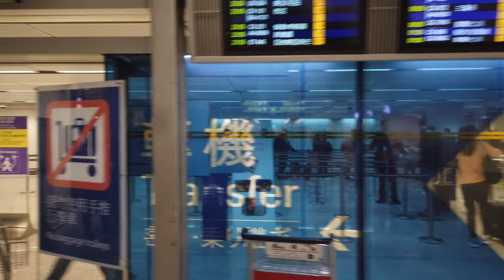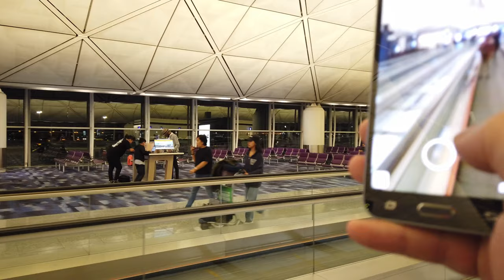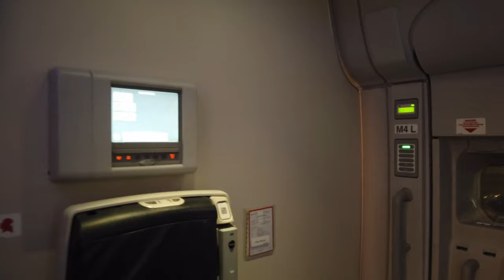Hongkong International Airport walking to connection Flight Gate 5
Ever wondered what it's like to fly into one of the busiest airports in the world? This video will take you on a tour of Hongkong International Airport, from deboarding to boarding

Arrival Flight : Cathay Pacific CX0902 Manila - Hongkong
Connection Flight : British Airways BA0028 Hongkong - London Heathrow
used Camera : DJI Osmo Pocket